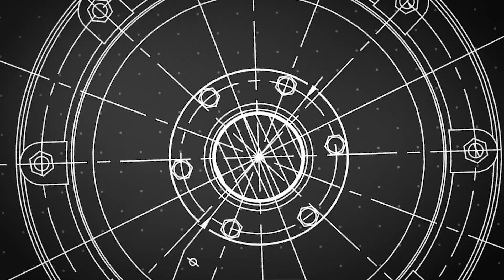I AM KITE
I am bold. I am inventive. I am the the world leader in rehabilitation research. I AM KITE.

To commemorate the second anniversary of the launch of the KITE Research Institute brand, we made this video to showcase our world-class technology, talent, innovation and research.